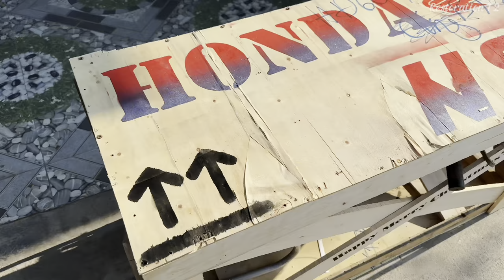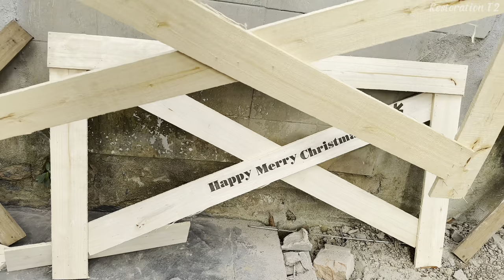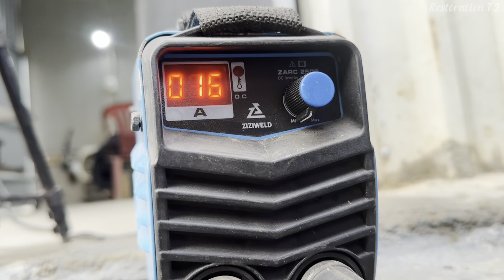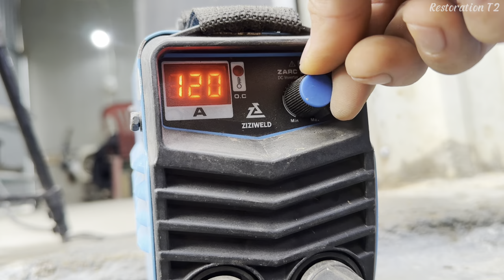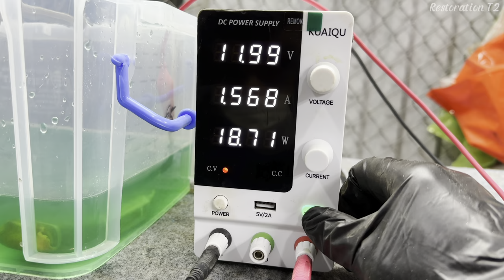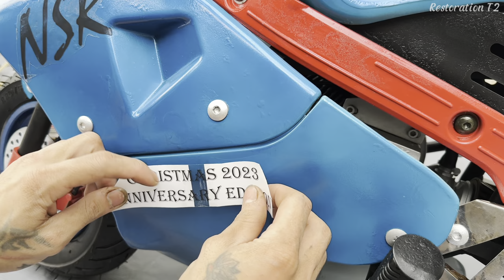Restore Santa's Gifts | Honda NSR 53cc Completely Revived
Produced from 1990 to 2004, the Honda NSR50 is a very popular motorcycle model in racing events for children in Japan and some developed countries. In these countries, motorbikes are not simply a means of daily transportation but also an entertainment hobby, they also consider racing a serious sport. Many children get acquainted with motorbikes very early thanks to "flying" motorbikes designed like adult motorbikes. Even parents support their children to drive cars from an early age and participate in "kids" races.